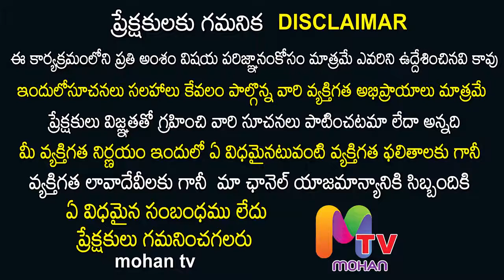Ayurveda Treatment for Hair fall | Hair Loss Treatment | Hair Loss Remedy at Home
Watch MohanTV